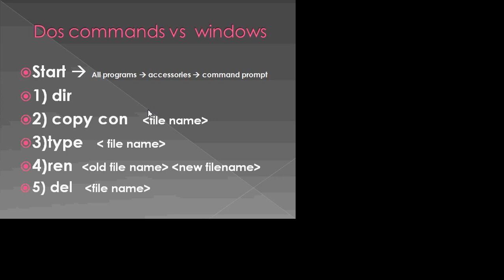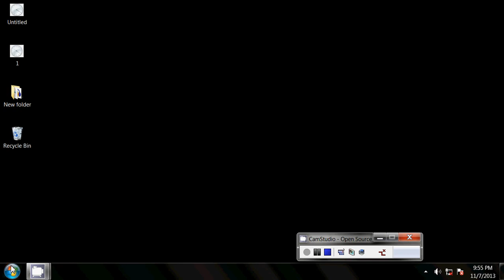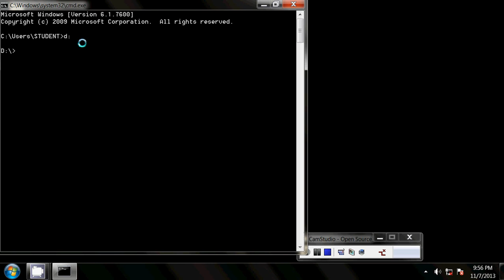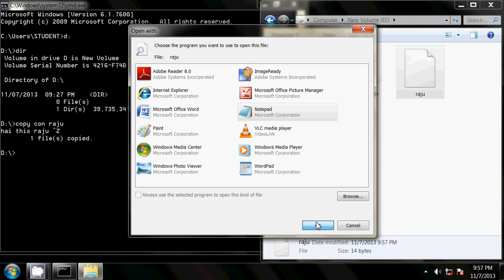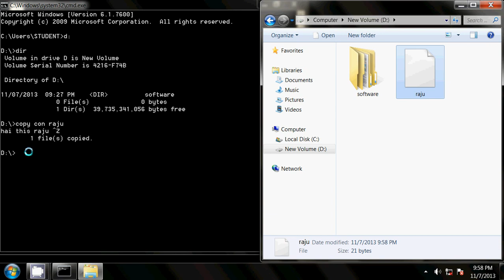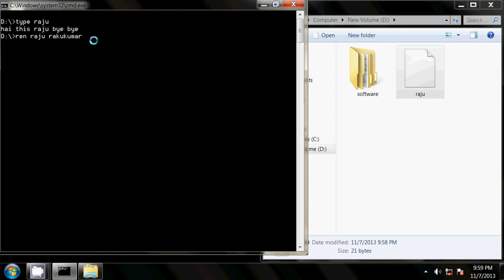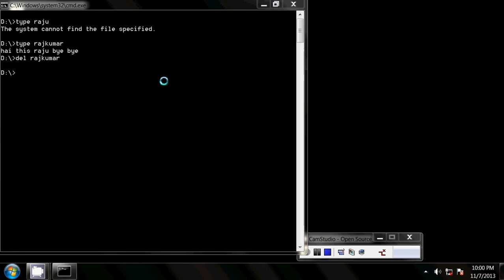Dos in telugu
learn ms Dos internal commands for beginners